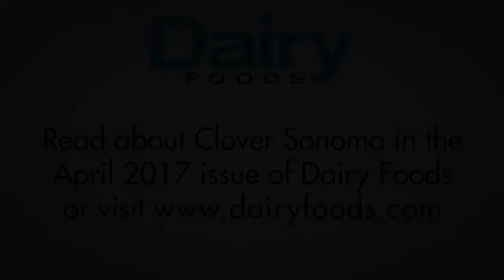Dairy Foods visits Clover Sonoma Dairy in Petaluma, Calif.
Dairy Foods visits a fluid milk plant operated by Clover Sonoma in Petaluma, Calif. The company, formerly known as Clover Stornetta, makes non-GMO Project Verified milk.